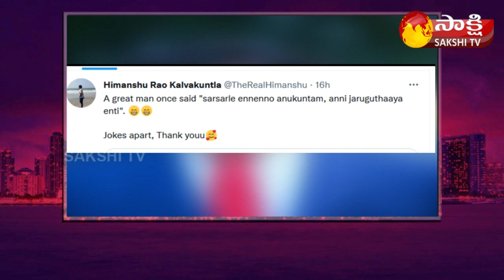Garam Ravali Hilarious Skit on Weight Gain | Minister KTR Son Himanshu | Garam Garam News | SakshiTV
Garam Ravali Hilarious Skit on Weight Gain | Minister KTR Son Himanshu | Garam Garam News | Sakshi TV